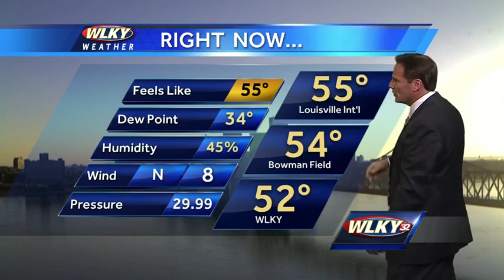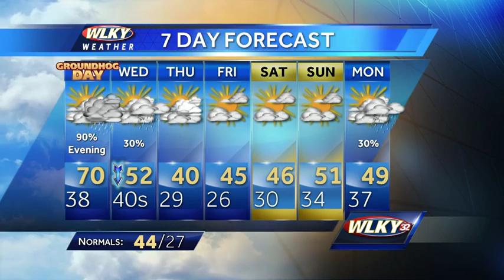Clear skies and chilly Monday night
Weather forecast for 5:30 p.m. Monday. Skies will be clear Monday night, but it will be chilly.